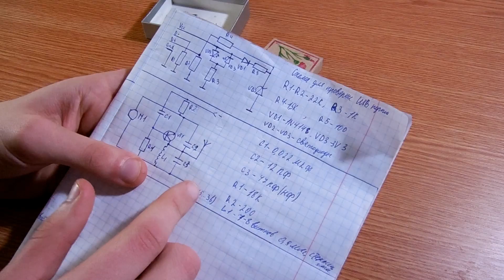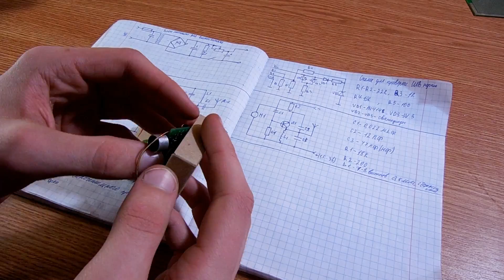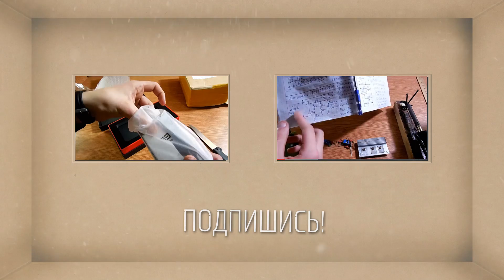#7 Собираем интересную схему, Радиомикрофон на КТ315, простой и компактный